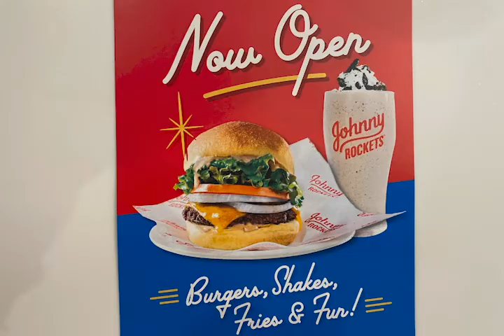On-site restaurants are game changers for hotels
As more hotels partner with restaurants to create on-site eating options for guests, small businesses will have to compete with larger, chain restaurants for tourists' patronage.